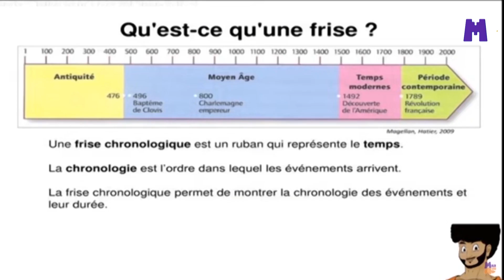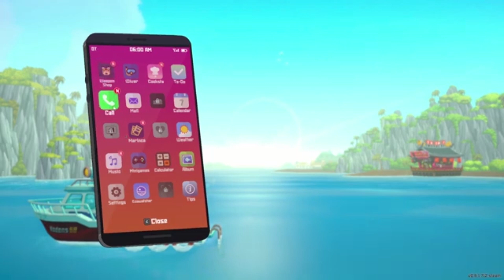J'OUVRE UN RESTO DE SUSHI AU JAPON | (46) | Review Dave the Diver | Jeux de pêche vraiment sympa